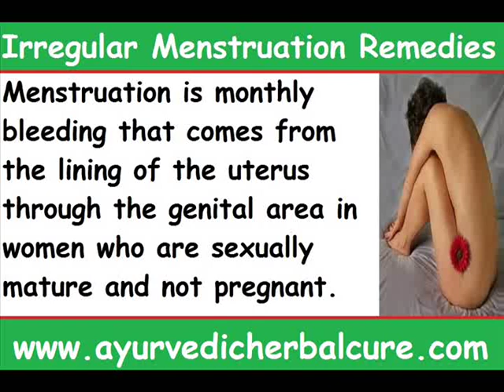Introduction of menstruation and home treatment for Irregular period's with home remedies